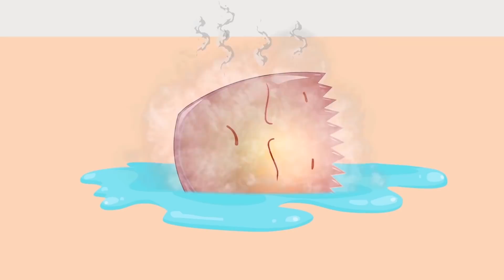Educational Videos For Toddlers | Cartoons | Opandbob Kids Cartoon | Packaged Goods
In cartoons Opandbob arrive one after another. Bob becomes wooden. In funny cartoons Bob gets to his feet and examines himself. In kids learning Op arrives a little later. He becomes iron. Two funny creatures breastfeed and start looking around for items.